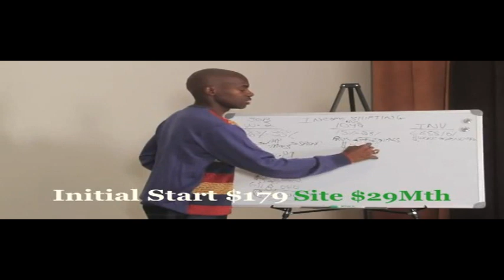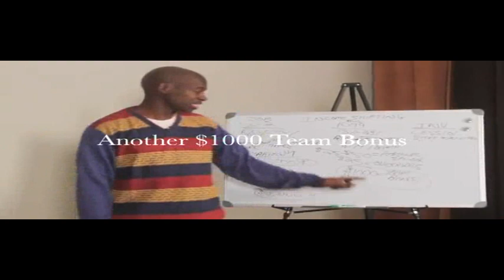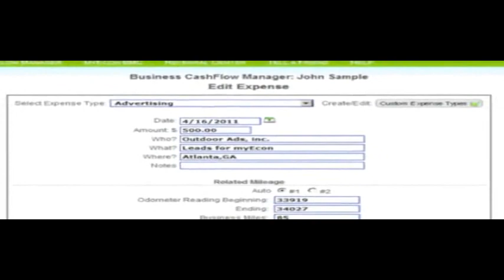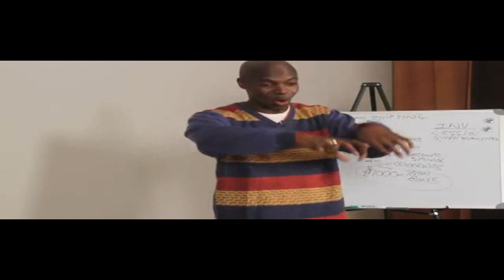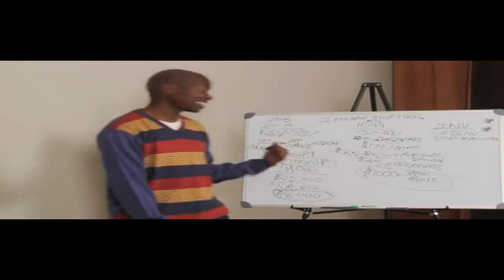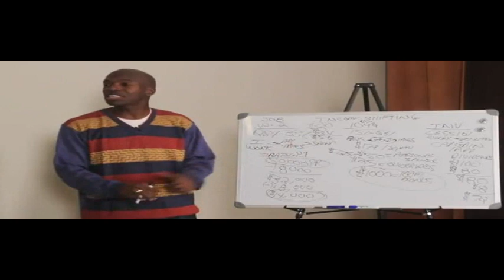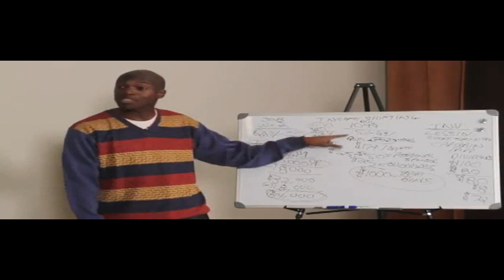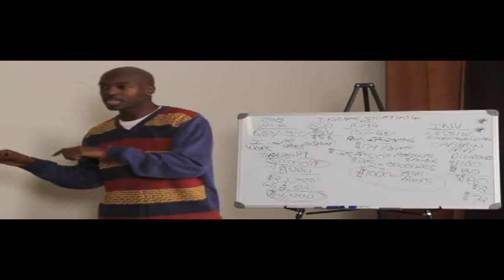Income Shifting - Part 4 Presenter Brian Beane